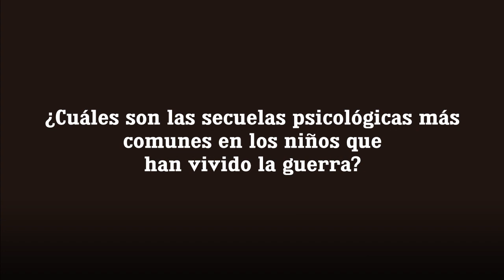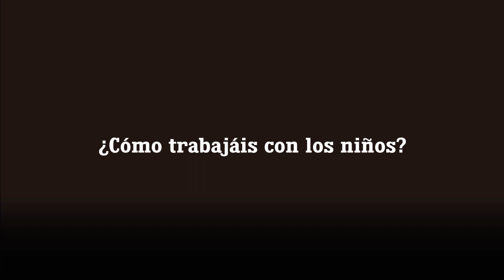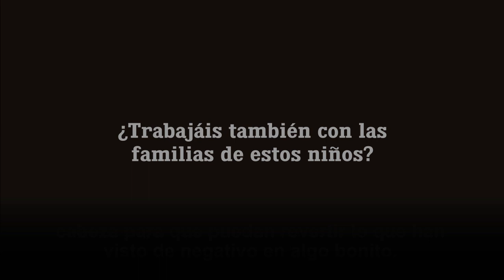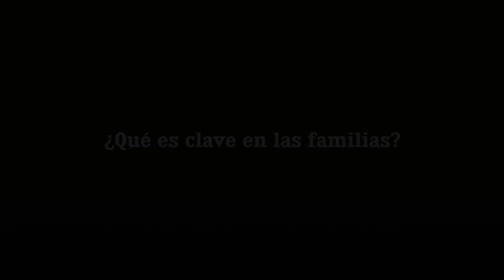Especial 'Niños rotos por la guerra' | Entrevista con psicóloga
Entrevista con la psicóloga Fátima al Kathib, que trabaja con niños refugiados en el Colegio Entreculturas de Beirut (Líbano). Allí trata a menores con desórdenes postraumátivos, estrés, depresión y hasta intentos de suicidio.

Entre el 70 y el 75% sufren saños psicológicos por culpa de esta guerra que ya ha dejado 250.000 muertos y cerca de 5 millones de refugiados.